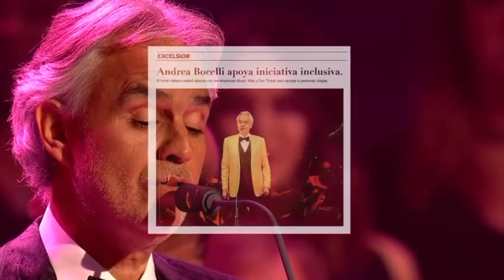Blind seats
Concurso profesional Caracol de Plata®
GANADOR Categoría: Medios digitales y alternativos
Título: Blind seats
País: México
Agencia de publicidad: MullenLowe SSP3 México